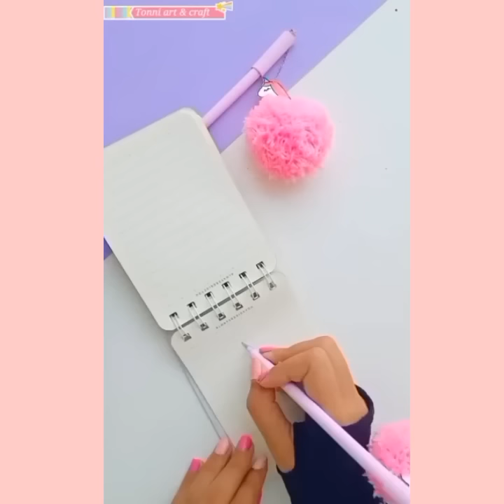21-DIY SCHOOL SUPPLIES IDEAS EASY BACK TO SCHOOL HACKS - paper craft